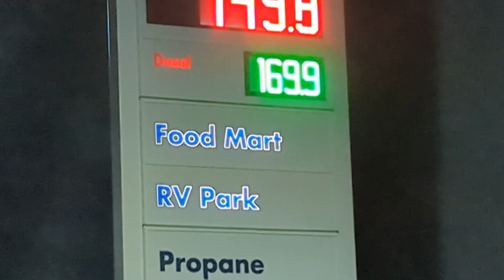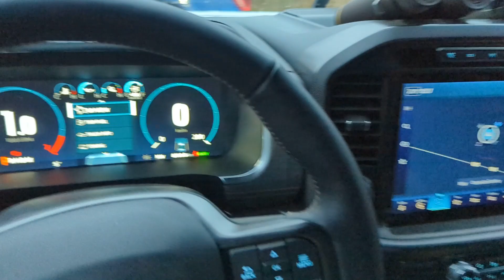🌞 BLITZZ Hunting Oct. 2023. 🌿🦌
Evo novi video iz LOVA / HUNTING u kojem hoču da vam pokažem kako smo Bob njegov sin i  ja proveli lijepo vrijeme u kampiranju i Lovu  .! Extra vrijeme - mislim provedeno , Thx & Hvala što me pratite , takodje na komentarima , postavite koji LIKE & SHARE & SUBSCRIBE ..(PRETPLATITE  se na ovaj KANAL - Totalno Besplatno) Ostanite u svemu kao i toku svega tako što ćete pritisnuti ZVONCE  🔔 i biti ćete obavješteni na vrijeme o svemu 📣.. Uvijek zahvalan na svemu - komentarima , LIKE & SHARE & SUBSCRIBE .! Zapratite kanal i biti ćete oduševljeni sa Šarolikosti i zanimaljivosti gotovo iz svih domena života .! Thx i srdačan pozdrav svima na kanalu od mene i moje Familije.! 👌💕😍